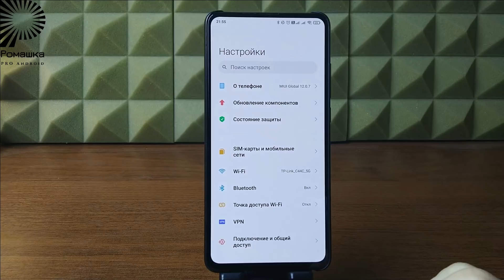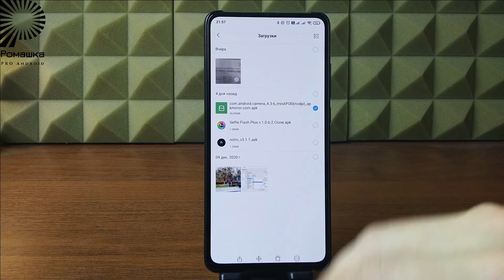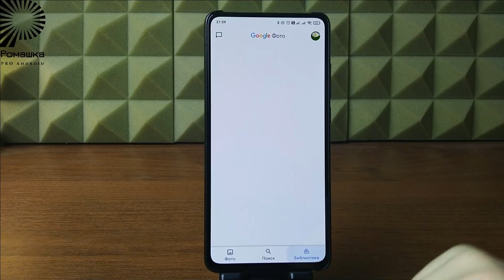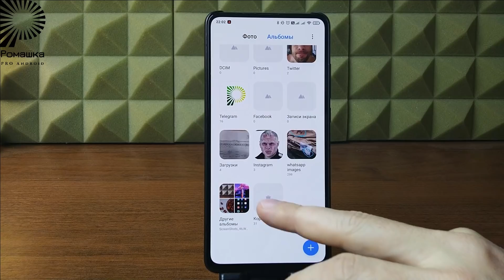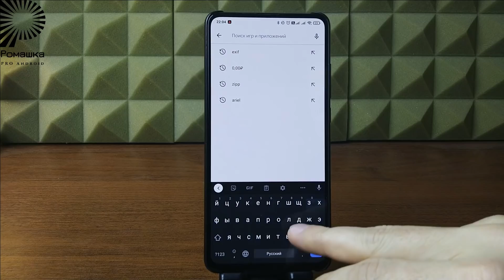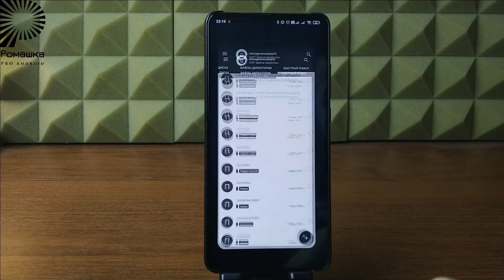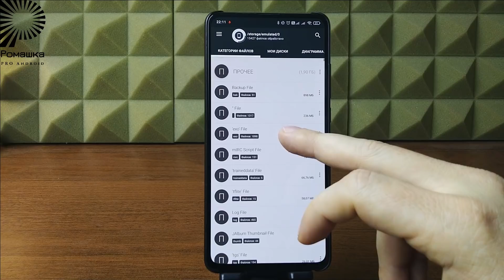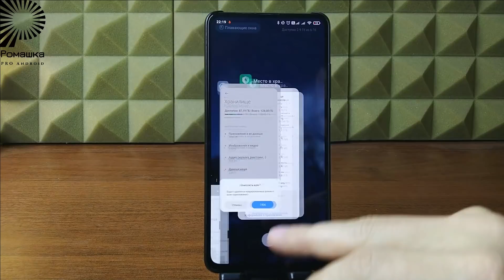Как очистить ДРУГИЕ ФАЙЛЫ в хранилище на телефоне xiaomi. Как удалить ДРУГОЕ на телефоне андроид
Друзья в данном видео покажу, как очистить другие файлы на MIUI. Как удалить другое. Что находится в другом. Я таким способом как в видео удалил 3 ГБ занятой памяти на своем телефоне